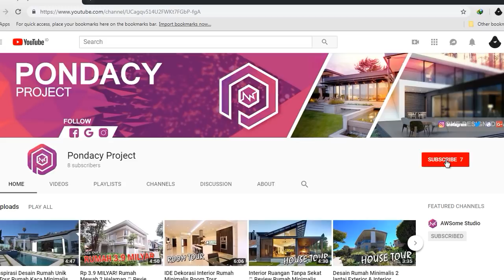Gedung ini Bakal jadi Gedung Tertinggi di Indonesia 2022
Pembangunan gedung pencakar langit Indonesia terus berjalan. Berikut 7 gedung tertinggi di Indonesia 2022 yang sudah jadi maupun dalam tahap pembangunan gedung:

- Hotel Raffles (253m)
- Gedung The Sahid Sudirman Center (258m)
- Astra Tower (261m)
- Gedung Treasury Tower (280m)
- Gama Tower (289m)
- Indonesia One North Tower & Gedung Indonesia One South Tower (303m) sedang dibangun
- Thamrin Nine Tower 1 yang (333m) sedang dibangun, target topping off pada 2020 dan beroprasi pada 2022.